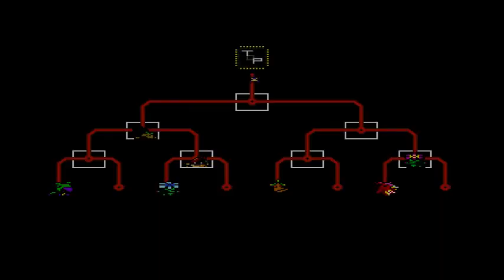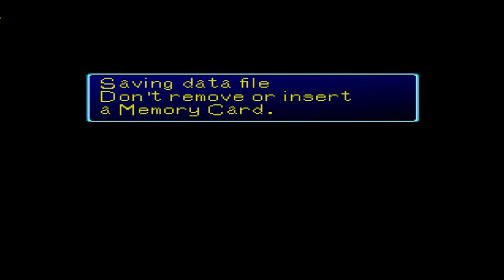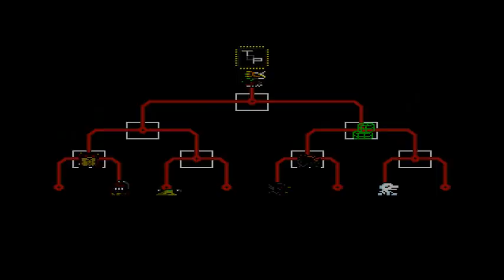Let's Play Digimon World Pt. 50 - Nature and Cool Cups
More arena action!